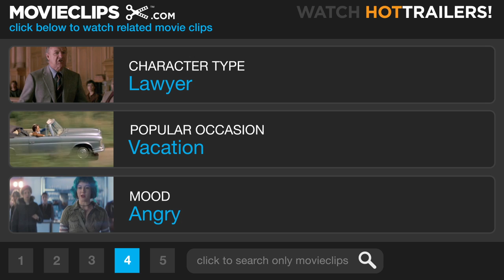Middle Men (4/8) Movie CLIP - That Ain't Right (2009) HD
CLIP DESCRIPTION:
Jack (Luke Wilson) confronts Haggerty (James Caan) about deceiving him.

FILM DESCRIPTION:
Luke Wilson, Giovanni Ribisi, and Gabriel Macht headline director/co-screenwriter George Gallo's fact-based period comedy detailing the rise of the internet porn business in the mid-'90s. Businessman Jack Harris (Wilson) made his living solving other people's problems. Wayne Beering (Ribisi) and Buck Dolby (Macht) were two technological innovators with a plan to make a mint by selling pornography online. When Jack met Wayne and Buck, it was a match made in money heaven. Before long the trio was making 200,000 dollars a day, but it wouldn't last. When a young porn star begins muscling Jack from one side and the FBI starts asking questions on the other, the foolproof plan to get wealthy beyond his wildest dreams becomes an inescapable trap that threatens to break up his family and destroy his livelihood. Kelsey Grammer, Kevin Pollack, Terry Crews, and Christopher McDonald co-star.

CREDITS:
TM & © Paramount (2009)
Cast: Luke Wilson, James Caan
Director: George Gallo
Producers: Nate Blonde, Daniel S. Frisch, Christopher Mallick, William Sherak, Jason Shuman, Shaliza Somani, Michael Weiss, Andy Weiss
Screenwriters: George Gallo, Andy Weiss